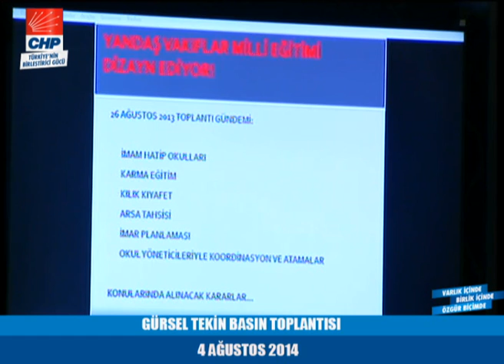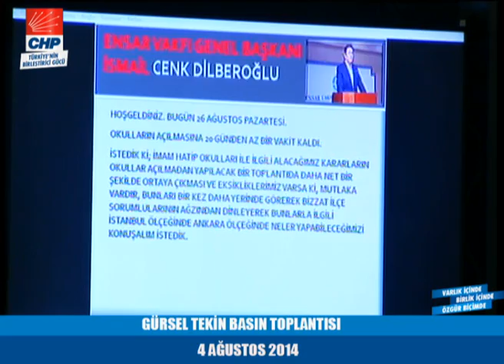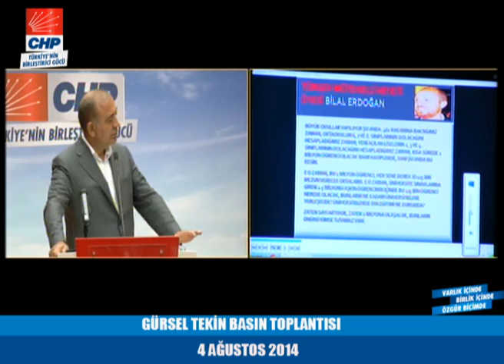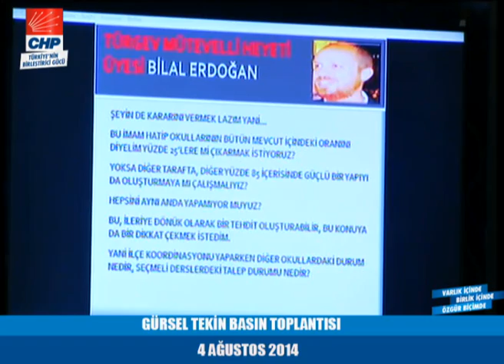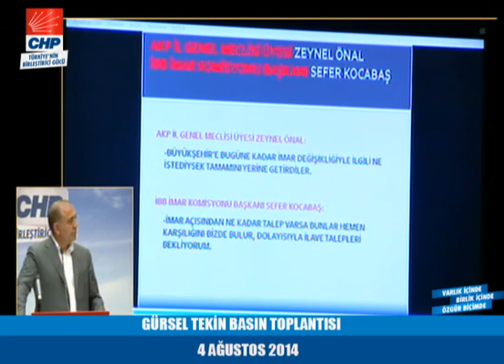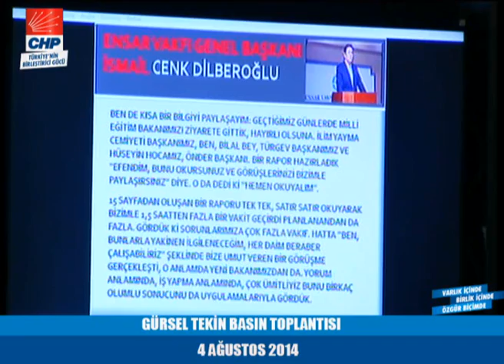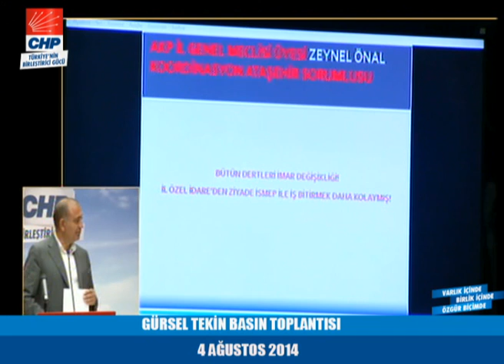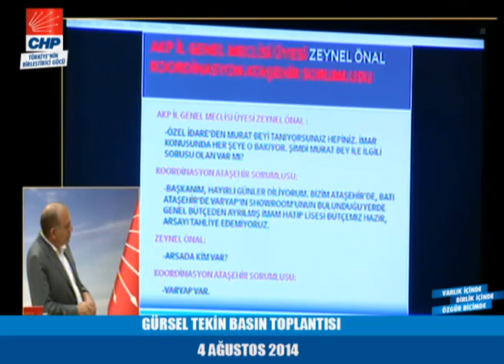GÜRSEL TEKİN BASIN TOPLANTISI 04/08/2014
CHP Genel Sekreteri GÜRSEL TEKİN Bir Basın Toplantısı Düzenledi.